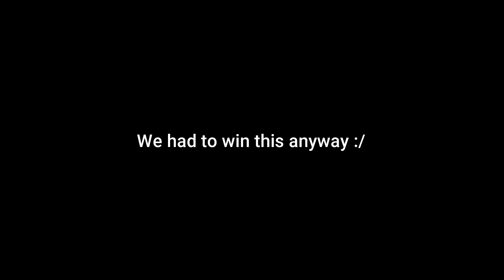The Best Game Mode Ever! | One Shot Fortnite BR | Flameorz Gaming | Fortnite Pakistan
Hi, I am Flameorz and I am an upcoming YouTuber whos gonna make Fortnite videos and many more on games like PUBG and Call Of Duty.